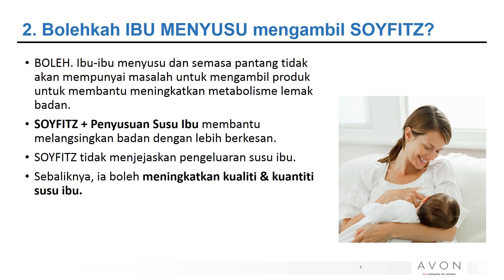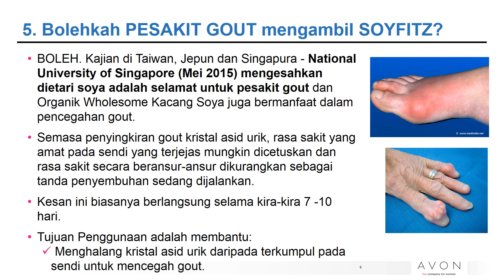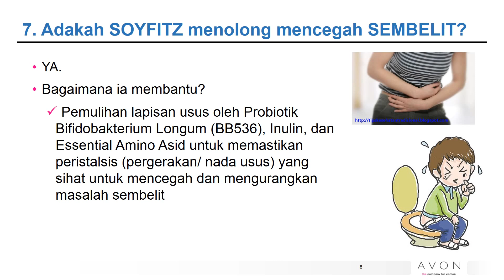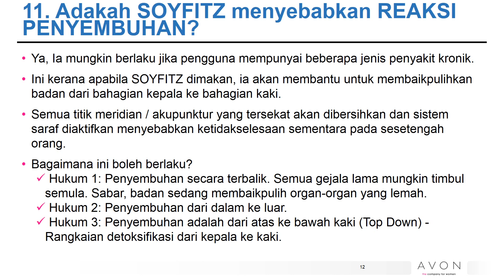FAQ/ Soalan Lazim AvonLife SOYFITZ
Segala soalan yang kerap ditanya ke atas produk AvonLife SoyFitz semuanya dijawab dalam persembahan video ini.